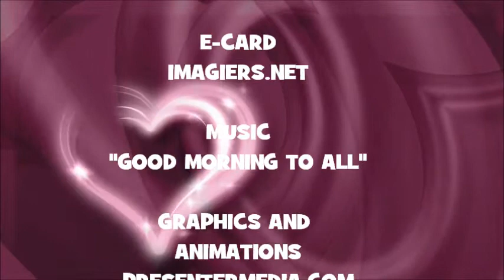JOYEUX ANNIVERSAIRE POLLY !